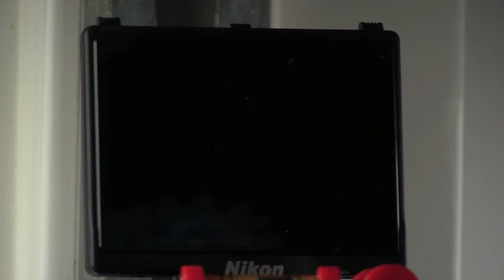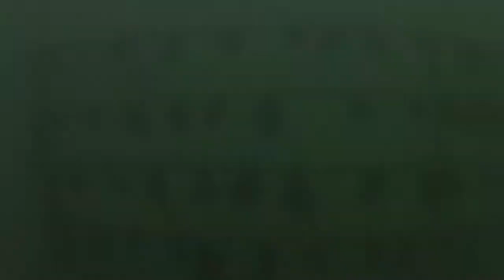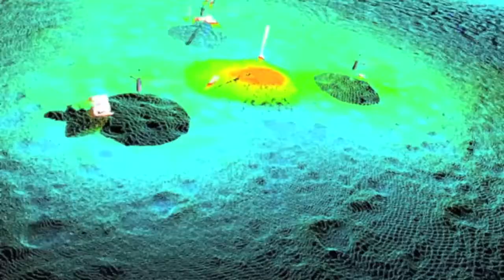Saving North Carolina's Reefs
Researchers at the University of North Carolina at Chapel Hill Institute of Marine Sciences have been researching how to properly restore oyster reefs in North Carolina.

Oyster reefs are extremely valuable, both ecologically and economically, as natural capital for the ecosystem services they provide. Although they are critically important to the estuaries and sounds of North Carolina, there have been dramatic decreases in the past century with at least 85% reduction due to destructive fishing practices, disease, hypoxia, turbidity, and eutrophication. By restoring oyster reefs in optimal habitat settings and locations within the intertidal, restoration efforts will be more effective and fewer resources will be wasted. We will use this video as an outreach tool to educate the community about the importance of oyster reefs and the research being conducted at the Institute of Marine Sciences.
Contributors/acknowledgements: Interviewed Drs. Charles "Pete" Peterson and F. Joel Fodrie; graduate students Justin Ridge, Rachel Gittman, Michelle Brodeur, Ian Kroll. Oyster fisherman: Adam Tyler and David "Clammerhead" Cessna.
External Sources: Additional scenic and oyster fishing footage by Dr. Niels Lindquist